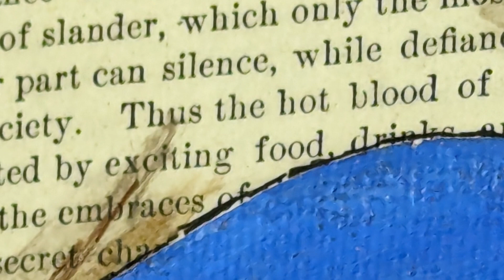Orbicular Maunderings Ep1 - Zebra Burritos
“Greetings. This short film is intended to showcase the art piece possibly titled, Unnamed #274 - a mixed media collage, by Amanda Walker. And in this regard it might be said to have achieved its goal.”
- Brute Florist, October 11th, 2024

As of this posting the art piece is for sale via Dead End Art Studio. (It does not actually live in the lobby.) Contact through the website for current status and more info on the piece.

To see more wild pieces like this from a variety of artists, visit our links: